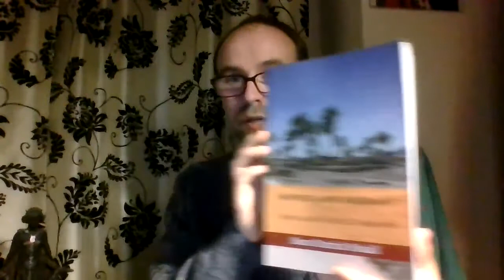Thoughts on the Consecration (25 March 2022) and Reflections on the Annunciation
Before the day was over, I wanted to upload a video for the Feast of the Annunciation and make some comments with regards to the "Consecration of Ukraine and Russia to the Immaculate Heart of Mary" that took place in St Peter's Basilica in Rome today.

Sacred Scripture, Apostolic Tradition and Church Doctrine are infallible, inerrant and unchangeable. My own personal opinions are just opinions!

Keep the comments civil and respectful. I know this isn't the best quality but hopefully, this too will improve soon. Thank you for your understanding and support.

00.00 Introduction
01:35 Statement on the Church
04:01 Thoughts about the Consecration
08:50 Reflections on the Annunciation
11:44 Another book recommendation

Inspired and Inerrant: A New Guide to the Old Testament

At the Feet of Justicia